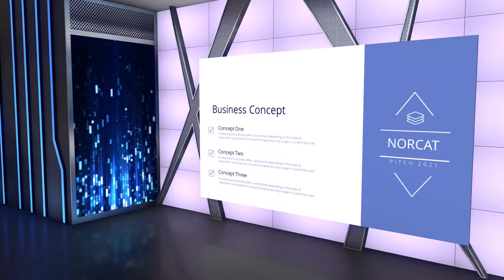PITCH 2021 - Introducing the Virtual Studio